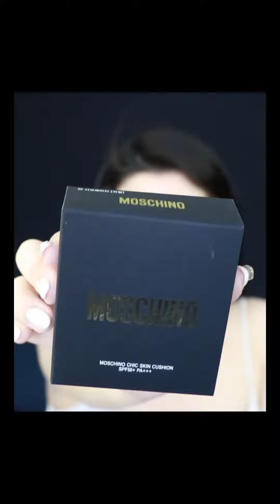[MAKE UP] MOSCHINO X TONY MOLY COLLAB MAKE UP LOOK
Holaaa! Les dejo este video de un make up que grabé hace un tiempo con toda la linea que había lanzado Tony Moly en colaboración con Moschino.

Espero que les guste mucho y lo disfruten!! ❤️ Cualquier duda me la dejan en los comentarios 🥰✨